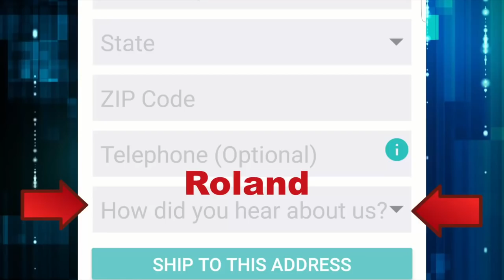Roland Martin, Jason Whitlock Spar Over How to End Police Brutality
During Roland Martin's one-on-one interview with "Speak for Yourself" co-host, Jason Whitlock explained how he believes we can end police brutality.
FreePrints.com gives you 1,000 4x6 prints every year – straight from your phone – for FREE. When they ask how did you hear about it, enter "Roland"